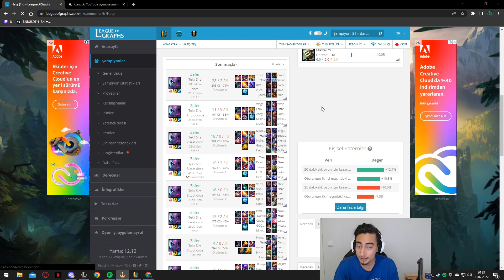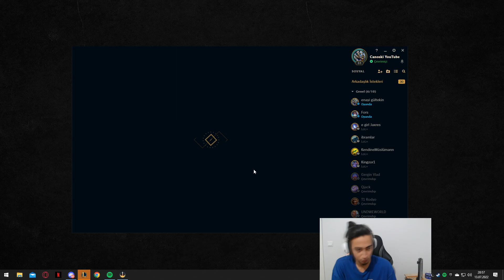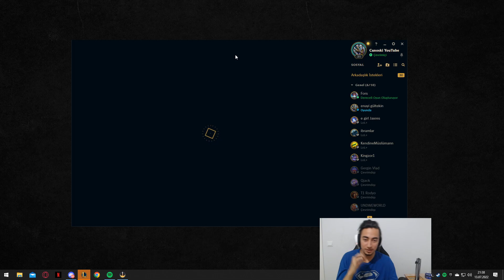GUNNİEL GAMİNG TR NABER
'' (TR SERVER'I) KURAN'A SÖVÜP, TÜRKE IRKÇILIK YAPAN 3 IQ TAYFA İLE KARŞILAŞTIM ''